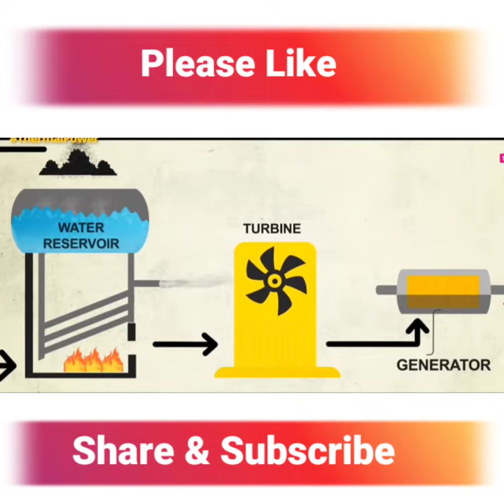✅ बिजली कैसे बनती है । Thermal Power plant। How electricity Generated ।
Nuclear Power Plant Detailed Video

we make these videos with the intention of Other  in a motivational/ inspirational  form.
our outstanding is that it is in correlation to fair right use, however given that it is open to interpretation, if any corner off content and Clip like us to remove the video, we have no problem with that and will do so as fast as possible. please messages us on YouTube or Facebook if you have any concern.

they are transformative in a positive sense, we take clips from various from various sources to help create at atmospheric feeling that will help people in hard situations in their life.

we also do not wish to use the heart of any piece of work that would perhaps decrease the market value of the original content, if anything we hope to promote the content So that can reach out and subsequently increase the market value.

lastly these  video's are to educate people in entertaining fashion, given these are very short videos, The short part we use within them as a catalyst to further reading